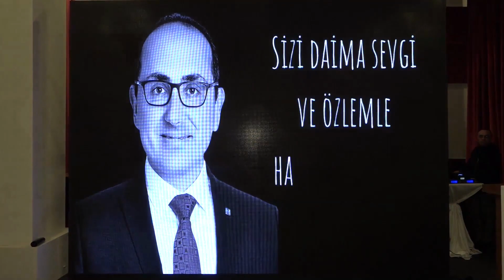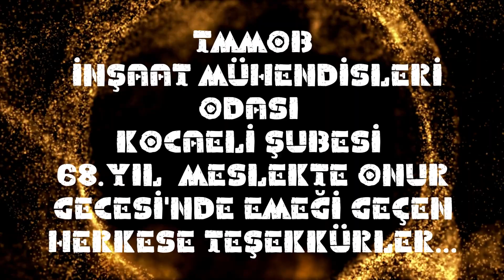68. Yıl Meslekte Onur Gecesi 2. Bölüm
İMO KOCAELİ ŞUBESİ OLARAK 68. YIL MESLEKTE ONUR GECEMİZ 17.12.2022 CUMARTESİ GÜNÜ DERİNCE YELKEN RETAURANTTA YEMEKLİ ÖDÜL TÖRENİ OLARAK GERÇEKLEŞTİRDİK. MESLEKTE 25 40 VE 50. YILLARINI DOLDURAN DEĞERLİ ÜYELERİMİZİ BİR KERE DAHA TEBRİK EDERİZ. BİZLERİ YALNIZ BIRAKMAYAN TÜM KATILIMCILARADA TEŞEKKÜRLERİMİZİ SUNARIZ.